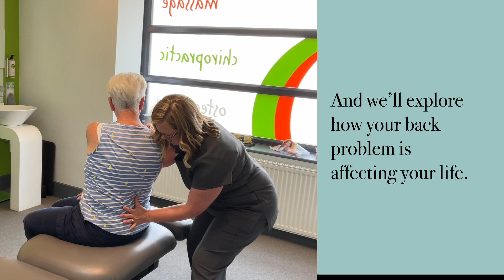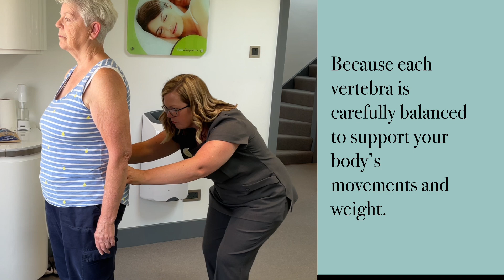FREE Spinal Health Check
As part of their community outreach, The Chirohealth offers FREE Spinal Health Checks.

This is your opportunity to talk to a qualified Chiropractor or Osteomyologist about your back complaint.

For people  dealing with constant back pain, physical discomfort is often just the beginning of their struggle. Chronic pain subtly and insidiously disrupts your life in numerous ways, extending far beyond your immediate physical symptoms of pain or lack of flexibility.

Back pain steals:

Self-Esteem: Constant pain can erode your confidence and sense of self-worth.

Precious Moments: It robs you of time with loved ones and the enjoyment of life’s special moments.

Energy: Chronic pain is exhausting, leaving you perpetually drained.

Mood: It can lead to irritability, anxiety, and depression.

Flexibility: Limited movement restricts your ability to engage in activities you love.

Freedom: Pain imposes physical and emotional limitations, curbing your independence.

Relationships: It strains your interactions with family and friends.

Drive and Motivation: The constant struggle can sap your ambition and enthusiasm.

Ability to Relax: Persistent discomfort makes it hard to unwind and find peace.

Productivity at Work: Pain hampers your efficiency and focus, affecting your professional life.